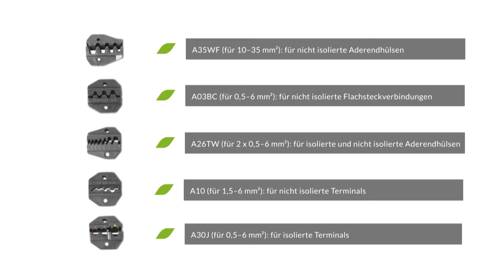JAGO Crimpzange mit Release-Funktion CMZE02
Diese Crimpzange mit Release-Funktion und fünf wechselbaren Einsätzen ist ein wichtiger Helfer in jedem Werkzeugkasten. Robust verarbeitet bei geringem Gewicht und mit einem Schraubenzieher zum Wechseln der Einsätze geliefert, kannst Du sie mit der Crimpzange crimpen und Kabelschuhe herstellen, dass Dir das Handwerkerherz höher schlägt. In der dazugehörigen Tasche kannst Du alles fixieren und dank der Lasche mit Klettverschluss am Gürtel tragen. Weiteres Werkzeug zum Heimwerken findest Du im Onlineshop von jago24.de.